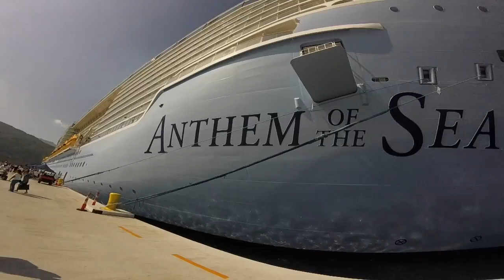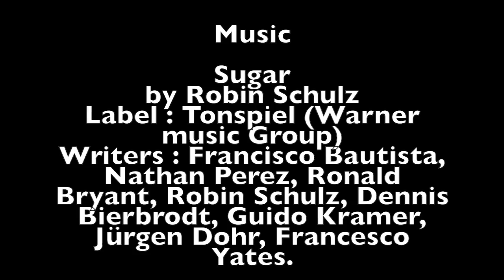Cruise 2016~Anthem of the Seas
In January 2016, I went on a cruise in the Caribbean with my parents and a good friend of mine, Alicia! :)  We saw awesome island and we met incredible friends.
Our trip aboard of the Anthem of the Seas was my favorite cruise and I'm looking forward to do an other one like this !
Love

Music

Sugar
by Robin Schulz
Label : Tonspiel (Warner music Group)
Writers : Francisco Bautista, Nathan Perez, Ronald Bryant, Robin Schulz, Dennis Bierbrodt, Guido Kramer, Jürgen Dohr, Francesco Yates.

Hello (Laibert Remix)
by ADELE
Label : XL
Writers : Adele Adkins, Greg Kurstin.

I Can't Help Myself (sugar Pie, Honey Bunch)
by The Four Tops
Label : Motown M 1076
Writers : Holland-Dozier-Holland

YMCA
by Village People
Label : Casablanca
Writers : Jacques Morali, Victor Willis

Baby, I Love Your Way (Big Mountain)
by Peter Frampton
Label : A&M 1832
Writer : Peter Frampton

by Kygo
Label : Sony
Writers : Kyrre Gørvell-Dahll, Ella Henderson

Cupid Shuffle (Remix)
by Cupid
Label : Asylum Atlantic
Writer : Cupid

Sorry
Writers : Justin Bieber, Julia Michaels, Justin Tranter, Sonny Moore, Michael Tucker